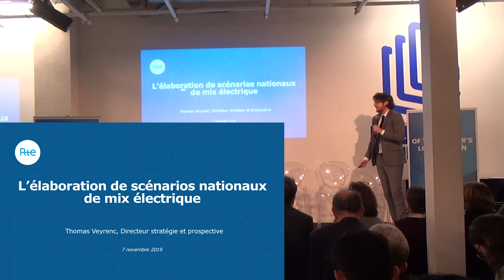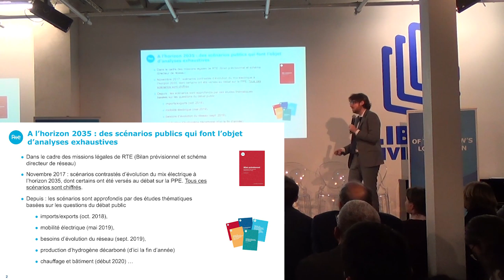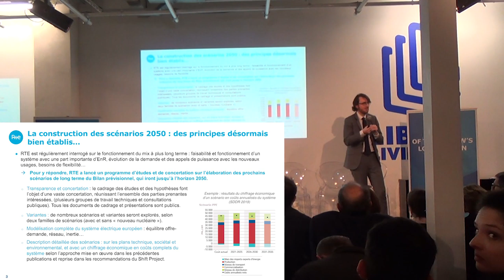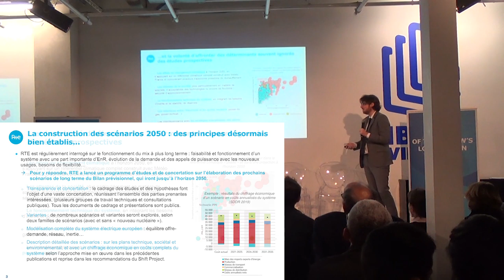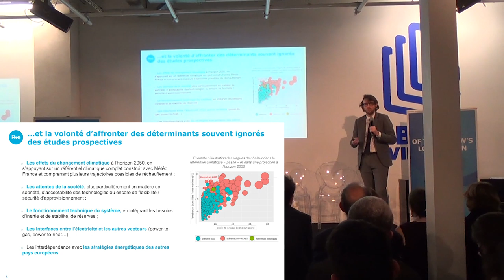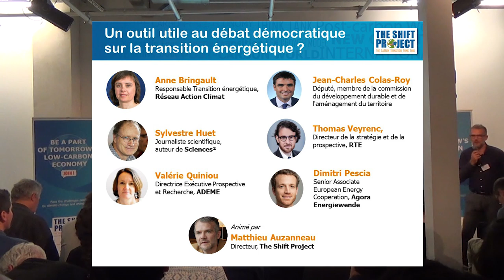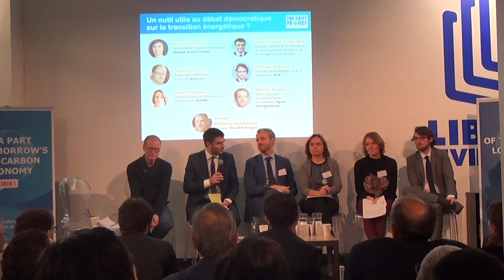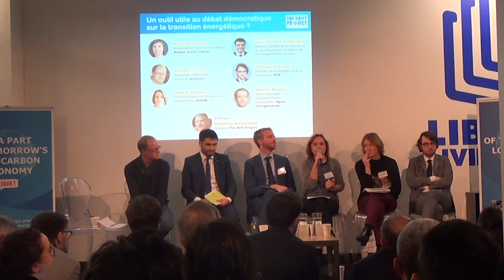Les scénarios, un outil utile au débat démocratique sur la transition énergétique ?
Après une courte introduction de Thomas Veyrenc (directeur de la stratégie et de la prospective chez RTE), des professionnels et experts de la « scénarisation énergétique » réagissent à l'étude du Shift Project.

Les participants à la table ronde :

Anne Bringault, Responsable Transition énergétique, Réseau Action Climat
Jean-Charles Colas-Roy, député, membre de la commission du développement
durable et de l'aménagement du territoire
Sylvestre Huet, journaliste scientifique, auteur de Sciences²
Dimitri Pescia, Senior Associate European Energy Cooperation, Agora Energiewende
Valérie Quiniou, Directrice Exécutive Prospective et Recherche, ADEME
Thomas Veyrenc, Directeur de la stratégie et de la prospective, RTE
animé par Matthieu Auzanneau, Directeur, The Shift Project

Le poids de cette vidéo a été réduit afin de limiter l’énergie nécessaire pour sa diffusion, et donc les émissions de gaz à effet de serre qui y sont liées. L’équipe du Shift met à votre disposition un court guide/tutoriel pour vous aider à faire de même !